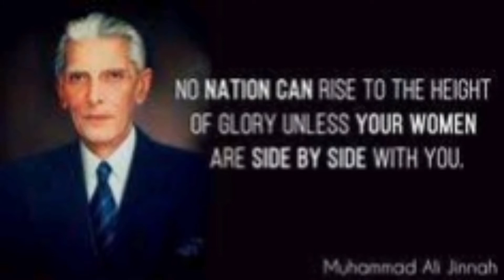Happy Independence Day|HOW Quaid e Azam Made pakistan| Memorise Of QUAID E AZAM MUHAMMAD ALI JINNAH